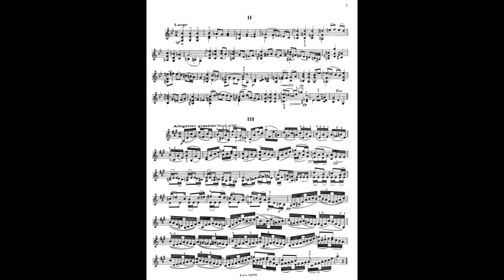Arthur Honegger Sonate pour violon seul en ré mineur 2_Largo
Violin Solo